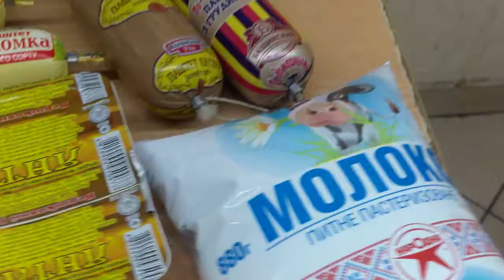В супермаркете Киева 02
В супермаркете Киева